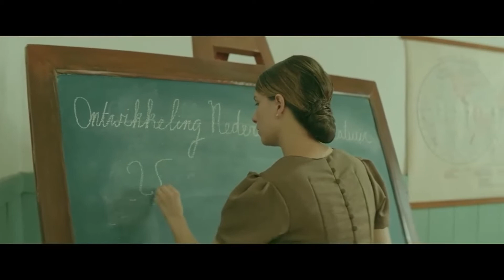KINE TV : Kostum Pada Bumi Manusia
Review film Bumi Manusia kali ini akan membahas tentang wardrobe atau kostum yang digunakan pada film. Bumi Manusia adalah film karya sutradara Hanung Bramantyo yang dirilis pada tahun 2019. Kru LFM ITB angkatan 2020, Anggi Afifah akan membahas film ini dari perspektifnya.